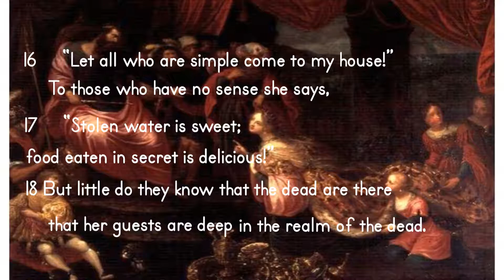手に負えない女性が無意味なものを死者の領域に届けます。箴言9：13-18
An Unruly Woman Delivers The Senseless To The Realm Of The Dead.